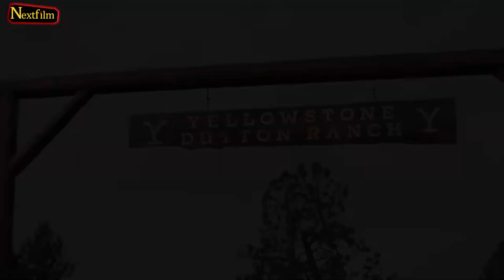Meet Beth’s New Enemy in Yellowstone Season 5!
There are only a few days left for the new season of Taylor Sheridan’s Yellowstone. Not only we’ll see our favorite characters return, but we’ll also witness new characters joining Yellowstone. The name today we’re going to mention is the one that we feel will have the most important role. Dawn Olivieri, who is best known for the series House of Lies, will portray Sarah Atwood in the new season of Yellowstone. If you are a fan of the Yellowstone universe, you will instantly recognize Olivieri from somewhere. Let’s go over where you might know her from and see what role she will play in Yellowstone Season 5.

We believe Dawn Olivieri will do a great job. We can already see that from the trailer. What do you think about the actress? Do you think she will be able to bring Beth down?